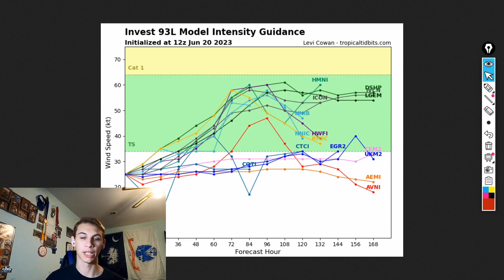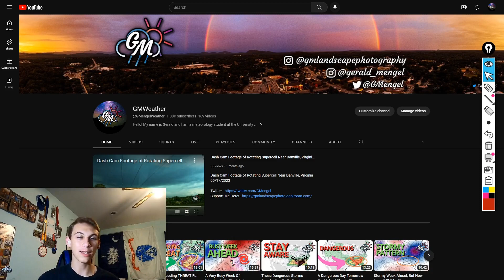Very Active Weather This Week!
0:00 - Intro
1:00 - Current Conditions
4:00 - The Next 3 Days
7:45 - Rain Totals
9:20 - This Weekend/Next Week
12:30 - The Tropics